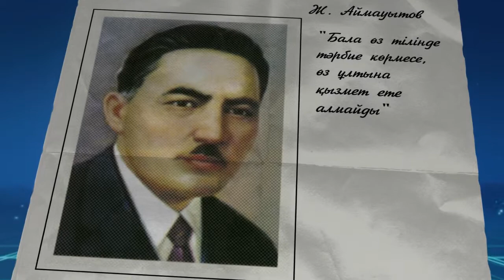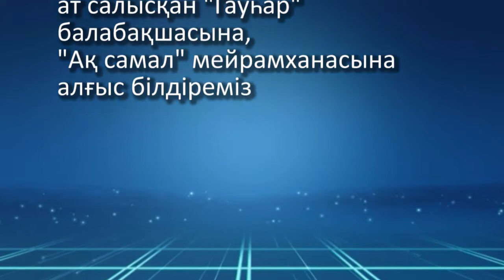26 03 14 Тіл тану